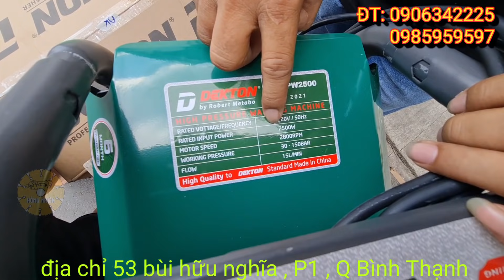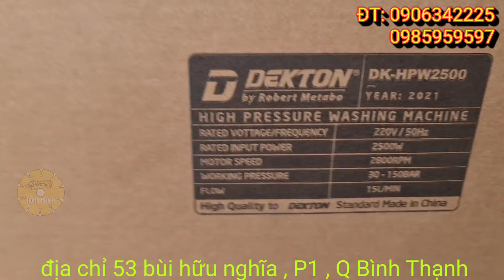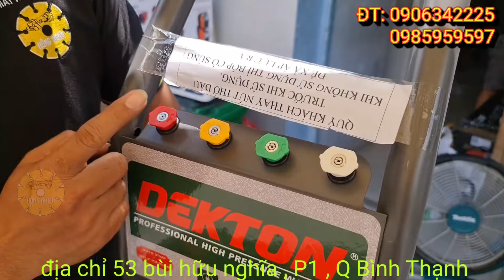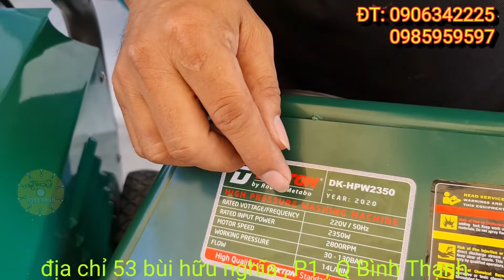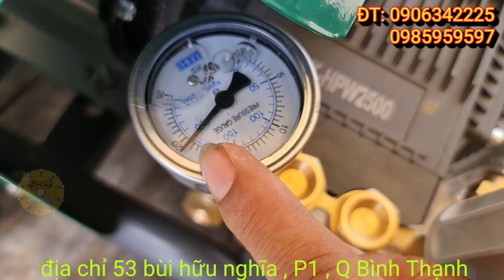🔴 Siêu phẩm máy rửa xe Cao áp DEKTON DK-HPW2500 |Máy Xây Dựng Hồng Nhiên